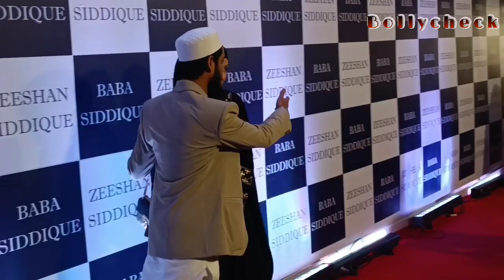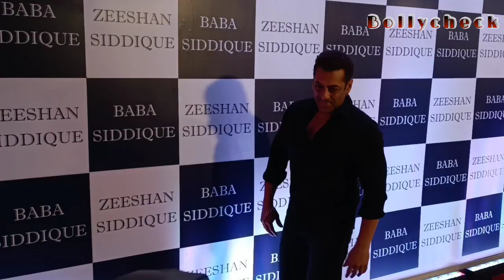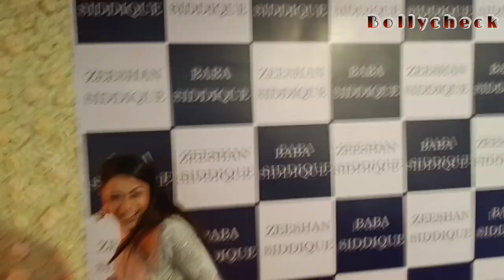Shahrukh khan,Salman khan,Shehnaz Gill,Tejasswi Prakash,Karan Kundra, and many more in iftar party🎉